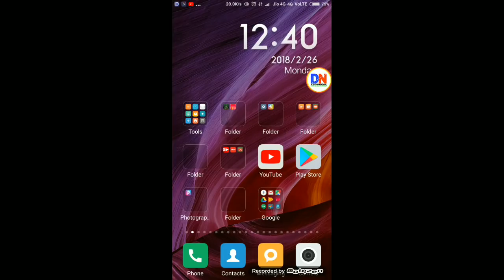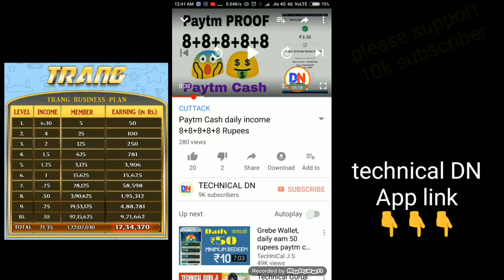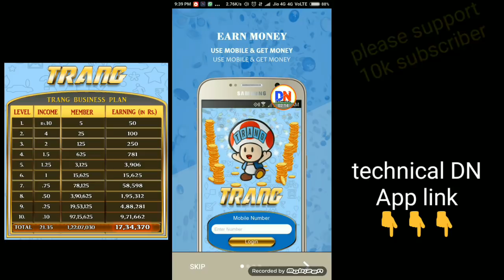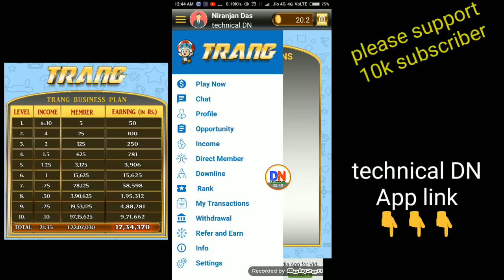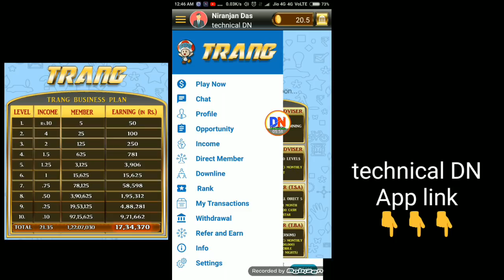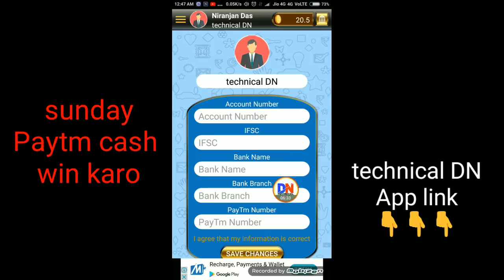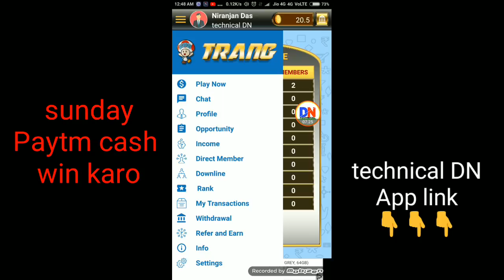(Trang App)Life time payment ₹10.000 par month Paytm Cash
App link

Code👉 technical DN

Code👉 technical DN